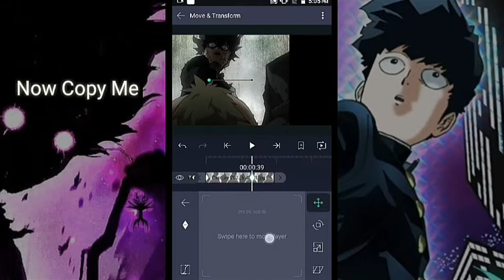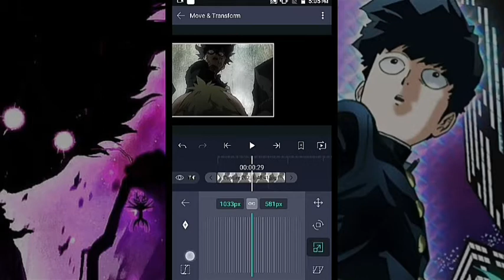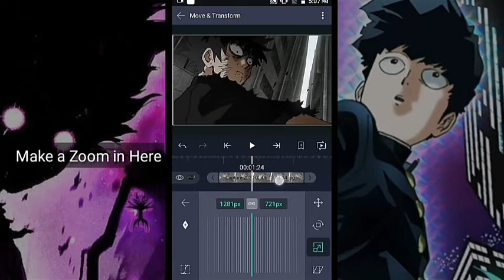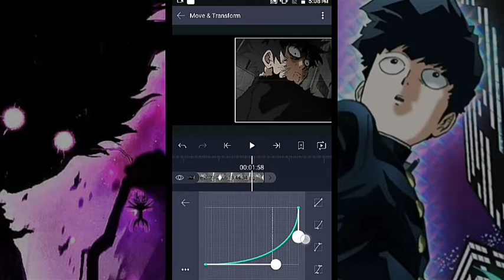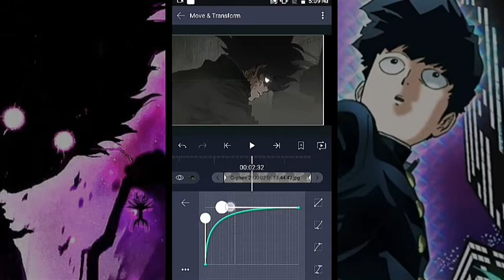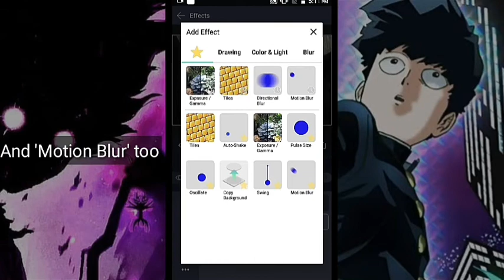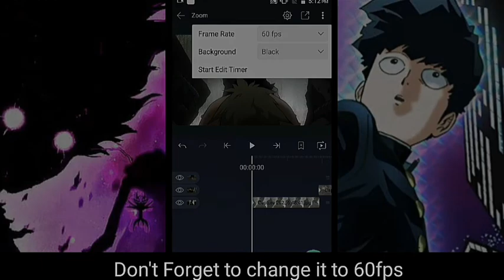'SLIDE ZOOM' Transition Tutorial | Android | Alightmotion Tutorial #2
Software used:-
Alight motion
Kinemaster

This is my original Content and is Created by me so don't copy it